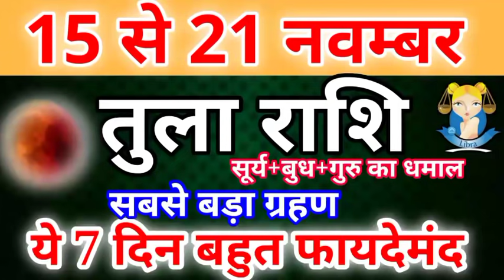तुला राशि: 15 से 21 नवंबर 2021 तुला राशि साप्ताहिक राशिफल